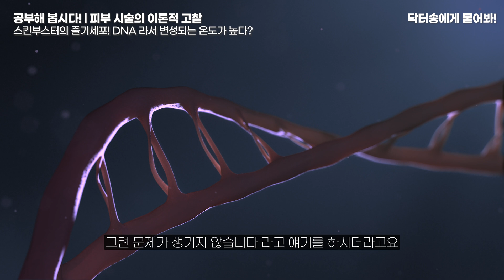고주파 바늘 시술+스킨부스터 효과에 대한 이론적 고찰/피부에 온도를 올리는 방법 1부/진피에 온도를 올리는 방법/콜라겐리모델링 방법